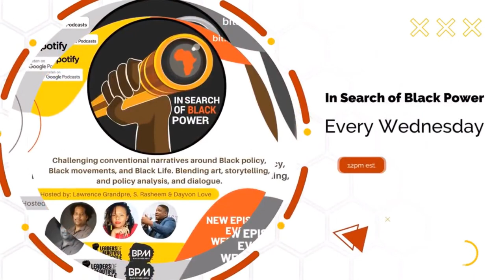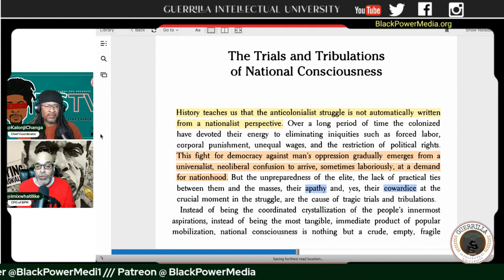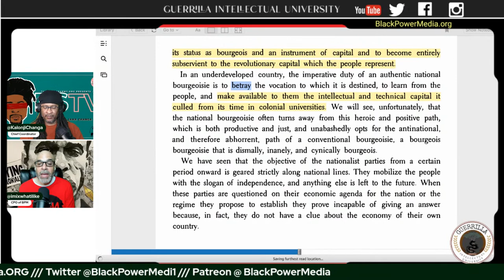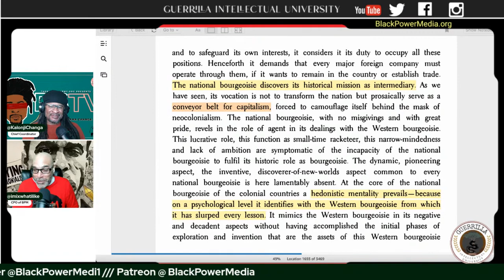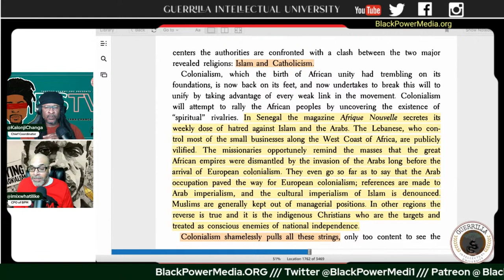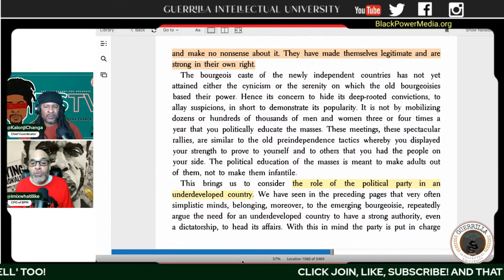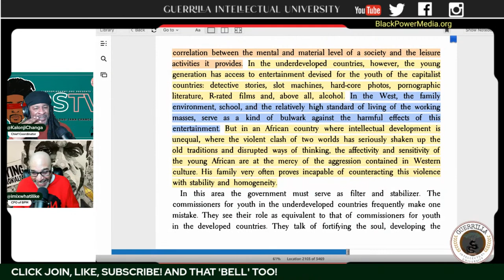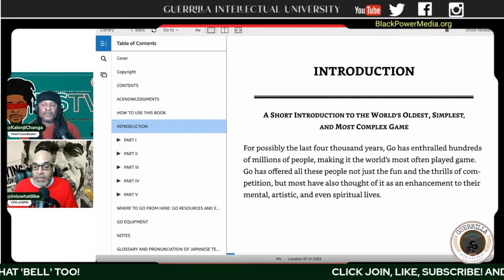The Pitfalls of National Consciousness (GIU 14)